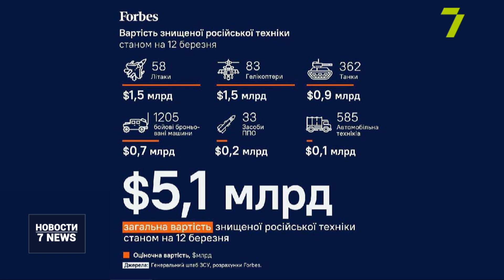17-й день войны: что происходит в Украине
В Украине уже 17-й день продолжается полномасштабное вторжение российских оккупантов. Наши корреспонденты внимательно следят за событиями и подготовили сводку самых горячих новостей из разных уголков нашей страны.

За время нападения России в Украине погибли 79 детей, заявляют ювенальные прокуроры. Еще почти 100 ранены.

Со вчерашнего вечера продолжаются обстрелы в Николаеве: под огонь попали онкологическая больница и станция экстренной медицинской помощи, два человека получили ранения. Об этом сообщил глава местной обладминистрации Виталий Ким.

Аэропорт в Василькове в Киевской области полностью уничтожен, — сообщила мэр Наталья Баласинович. Сгорел также склад с боеприпасами.

В 3:50 в селе Квитневое Броварского района Киевской области в результате обстрела возник пожар на складах хранения замороженной продукции. Предварительно, жертв и пострадавших нет.

Вчера в Сумской области бойцы теробороны остановили три танка оккупантов и одну самоходную артиллерийскую установку.

Чернигов утром 12 марта из-за действий российских войск остался без электричества, газа, воды и отопления. Есть также проблемы с интернетом и мобильной связью.

Во временно захваченном Мелитополе Запорожской области не менее 2 тысяч человек вышли на митинг с требованием освободить мэра города Ивана Федорова, которого накануне взяли в заложники.

Представитель Офиса президента Алексей Арестович прогнозирует, что в ближайшие недели российские войска попытаются предпринять еще одно наступление — с броском своих резервов на те направления, где они могут преуспеть.

С начала российского вторжения из Украины уже уехало 2,5 миллиона человек, сообщил верховный комиссар ООН по вопросам беженцев Филиппо Гранди. Из них 1,5 миллиона перебрались в Польшу, 225 тысяч — в Венгрию, 176 тысяч — в Словакию.

Потери личного состава врага на сегодня — более двенадцати тысяч человек, наши военные уничтожили 362 танка, 1205 бронемашин, 58 самолетов и 83 вертолета. Информацию, происходящую на фронте, сообщил Генштаб ВСУ.

Министерство культуры и информационной политики обнародовало видео, призывающее западных партнеров закрыть небо над Украиной. В ролике решили показать Париж, который начали разрушать вражеские самолеты.